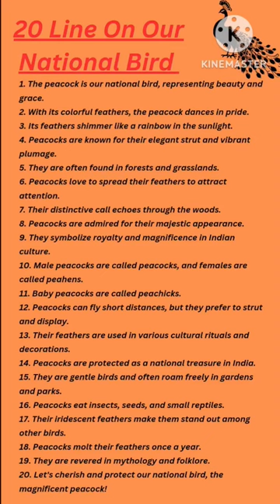"20 Line of India's National Bird: The Peacock"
Title: "Discover the Majestic Beauty of Our National Bird: The Peacock"

Description:
Join us on a captivating journey into the world of the peacock, India's proud national bird. In this mesmerizing video, we delve into the enchanting realm of these magnificent creatures, renowned for their vibrant plumage and graceful demeanor. Witness the breathtaking display of colors as the peacock proudly flaunts its iridescent feathers in a dance of elegance and allure.

Learn fascinating facts about peacocks, from their habitat in forests and grasslands to their symbolic significance in Indian culture. Explore the intricate courtship rituals of these regal birds and listen to their distinctive calls echoing through the wilderness.

Discover the vital role peacocks play in our ecosystem as they forage for food and contribute to the balance of nature. Marvel at their ability to captivate hearts and minds with their beauty, inspiring art, mythology, and folklore throughout the ages.

Join us as we celebrate and cherish the natural splendor of the peacock, a true emblem of India's rich heritage and biodiversity.